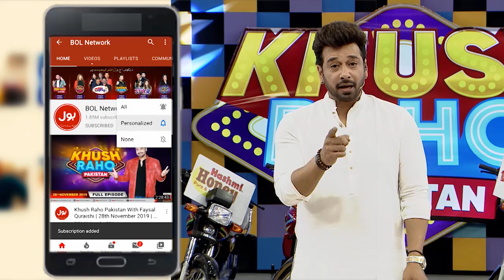Shift The Frisbee | Khush Raho Pakistan Season 9 | TikTokers Vs Pakistan Star | Faysal Quraishi Show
Shift The Frisbee | Khush Raho Pakistan Season 9 | Faysal Quraishi Show | TikTokers Vs Pakistan Stars

Shift The Frisbee mein hui dono teams ke darmyan jang. Saray contestants nay ki poori koshish game kay saath insaf karnay ki.Abdullah ,Usama, Sharabil Nickyy, Nabil Aur Fayyaz nay khela apni teams kay liay.

Abdullah ,Usama, Sharabil Nickyy, Nabil And Fayyaz  Played for their teams to get points. Each contestant tried their level best to win this segment.